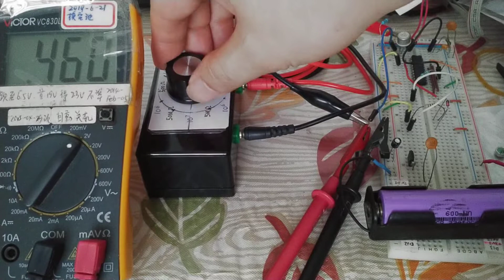Diode Equation, experiment, dynamic resistance & calculation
setup, formula, calculation, result